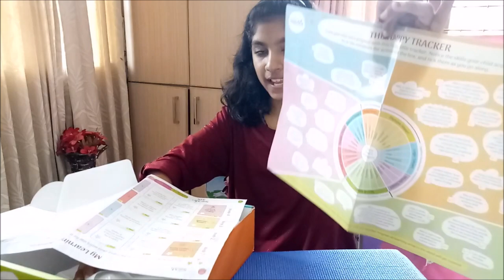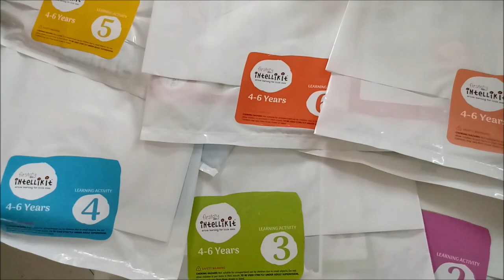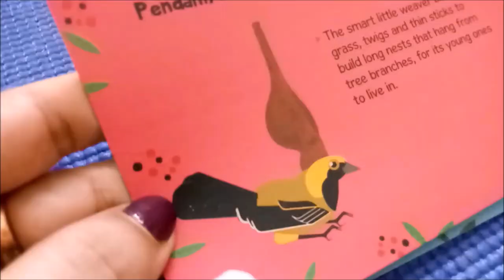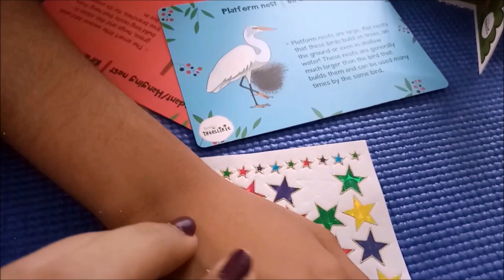Firstcry Intellikit for Kids unboxing and review | Malayalam | Angelin Vlogs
Hi,

FirstCry Intellikit is a monthly subscription box for kids of ages 2-6 years. This expert-designed box aims at developing multiple intelligences in your child through age-appropriate activities.Each Intellikit is packed with learning, so you can focus on just having fun with your child.
This box includes 9 different activities and also a chart that includes extra activities for a month. This box helps my kid to be away from screens and do more activities. I am happy with this box.

You can also be happy with your child with this amazing wonderful box. We are providing you a discount offer.